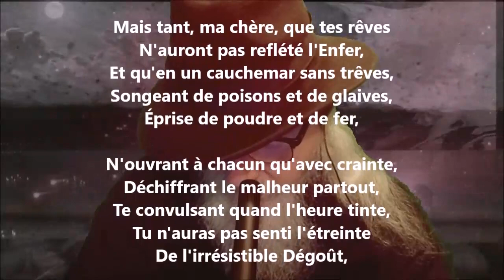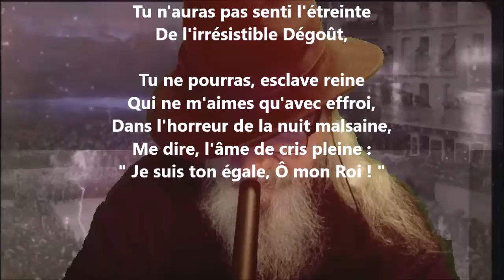Madrigal triste II - Charles Baudelaire lu par Yvon Jean